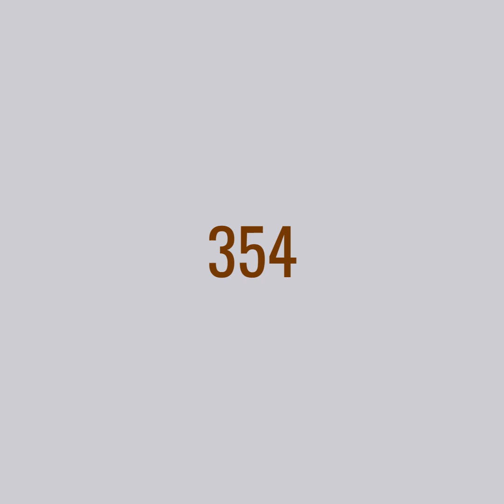Diabolical Darts - Ep 58: (450) Checkout the Subscriber number!